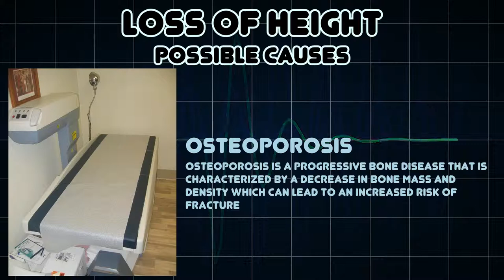Loss of height (Medical Symptom)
Possible causes of Loss of height (Medical Symptom)

Loss of height is a symptom for some diseases